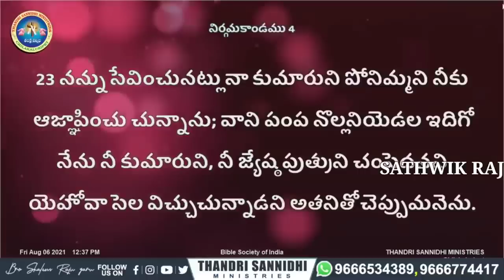05-9-2022 ఈ రోజు దేవుడు నీతో చెప్తున్న మాట చెవులు గల వారు ఆత్మ స్వరం వినును గాక.MSG BY SHALEMANNA